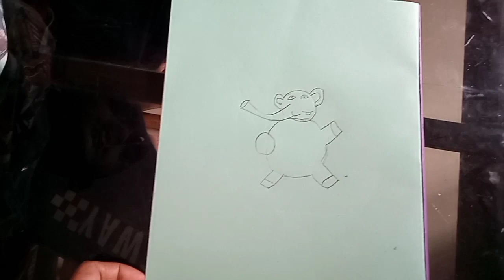പാറുകുട്ടിയും ചേട്ടൻമാരും....👨‍👨‍👧malayalamvlog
Instagram ID👇

anju_abhishek143
abhishek_r_nath143